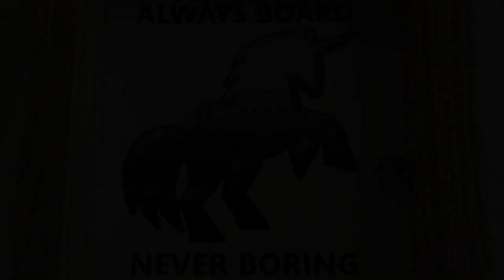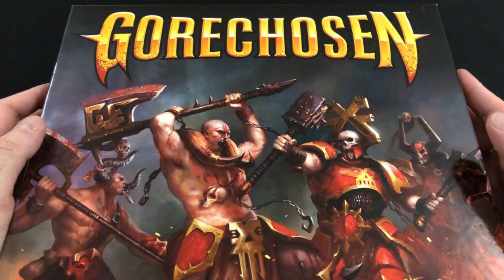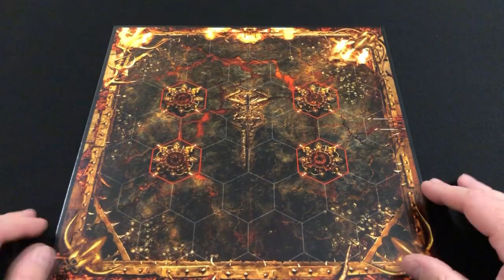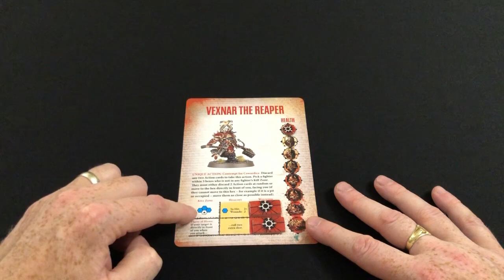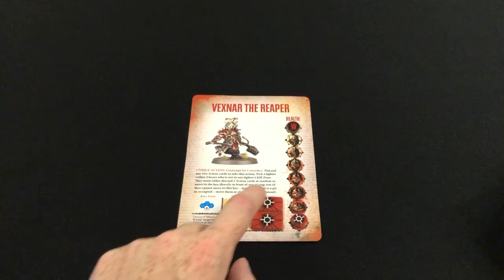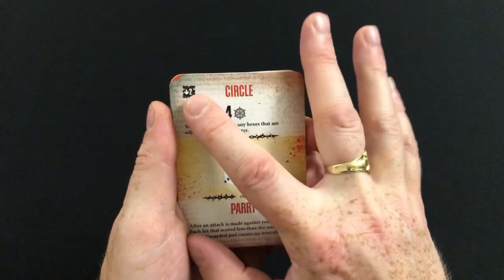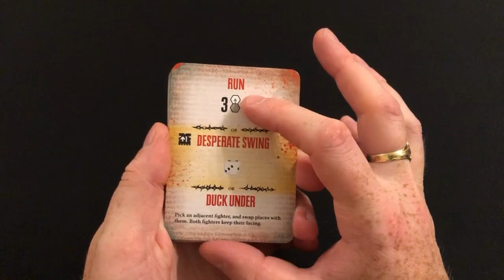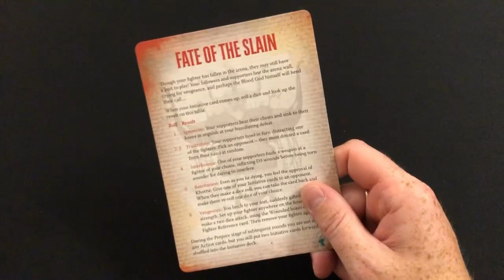Gorechosen - The Precursor to Combat Arena: How to Play and Review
Always Board Never Boring takes a look at one of his favourite filler games: Gorechosen, from Games Workshop. This game has been reskinned as Combat Arena, which is supposed to be a prequel to the events depicted in Warhammer Quest: Blackstone Fortress. Phew, all these interconnected and related games are difficult to keep track of.